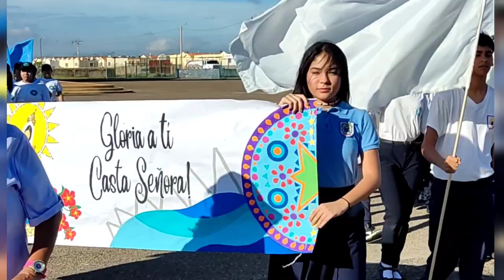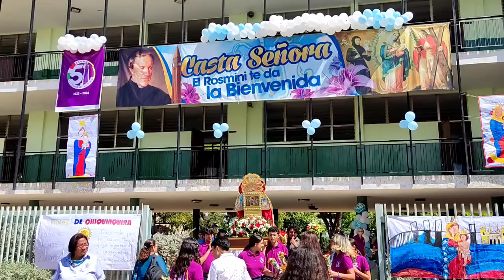Visita de Nuestra Santa Patrona La Virgen de Chiquinquirá